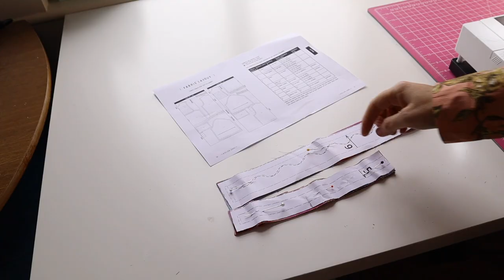Sewalong-Atelier Jupe -Emma blouse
Hi Everyone,

I hope you enjoyed this Sewalong.

We are currently out of stock of paper pattern but

You can purchase the emmaBlouse pattern by pdf from us with an option to have the A0 printed and shipped.

Here is the link to the facebook PinkDoorMakers Group.

Andrea